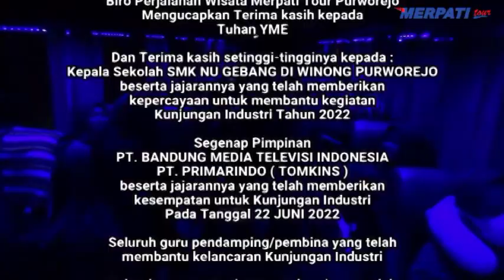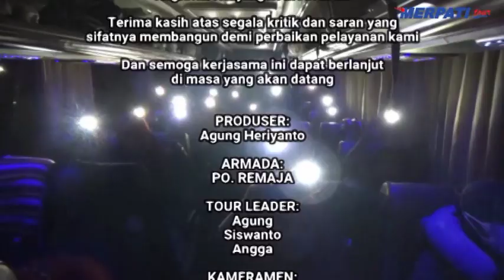PART 3 | "KUNJUNGAN INDUSTRI DAN WISATA RELIGI" SMK NU GEBANG KE BANDUNG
"Kunjungan Industri (KI) dan Wisata Religi" merupakan salah satu Program Rutin SMK NU Gebang di Winong Purworejo dilaksanakan pada  Tanggal 20 - 23 Juni 2022. Kegiatan ini bertujuan agar para siswa mengenal lebih dekat seputar Dunia Usaha/Dunia Industri, mulai dari manajemen, proses produksi, distribusi dan lain-lain terkait industri. Kunjungan Industri tahun 2022 ini, Jurusan Akuntansi Keuangan Lembaga ke  PT. Primarindo (Tomkins) dan Jurusan Multimedia Ke Bandung TV.

SELAMAT MENONTON. !!!